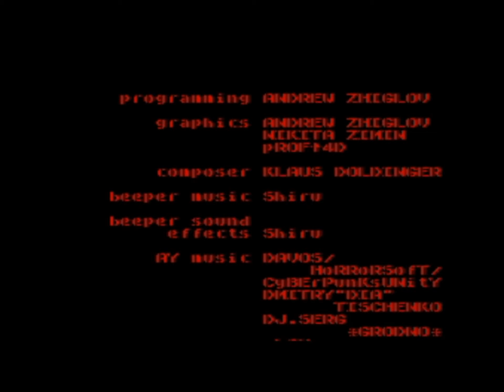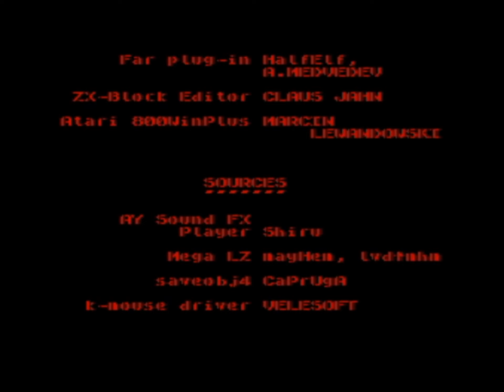SEA DRAGON (2024 Edition) Walkthrough, ZX Spectrum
Sea Dragon is a slick, arcade-ish simulation that puts you in command of a nuclear sub that’s armed to the hilt with deadly missiles and torpedoes. You guide your submarine past underwater mountains and through labyrinthine passages while avoiding webs of explosive mines that rise from the sea bottom. Additional dangers include mine-dropping ships, enemy attack stations, falling stalactites, and deadly lasers—any of which could keep you from your ultimate goal: destruction of the incredibly powerful nuclear reactor at the end of the undersea course! Maneuver around these dangerous obstacles and surface to refuel your ever-decreasing air supply - if you can!

Sea Dragon were written by Wayne Westmoreland and Terry Gilman and published for several computers in 1982-84 by Adventure International. According to Wayne Westmoreland Sea Dragon was inspired by the arcade game Scramble that was released in 1981. The ending of the game, where you have to destroy a nuclear reactor, was inspired by the arcade game Phoenix, released in 1980.

The Spectrum never got a conversion of this game until this unofficial release from 2010, and the game is based on the Atari 400/800 version. The Spectrum version features both beeper or AY music/fx or NeoGS music/fx if you have this sound card.

In this 2024 re-release the NeoGS music/fx has been removed, because it took a very long time to load this game from tape, and for no reason if you did not have the NeoGS sound card.

Released by Andrew Zhiglov in 2010 and re-released by Xela in 2024.

2010 original 344 KB tap file or Beta Disk version with NeoGS music/fx can be downloaded